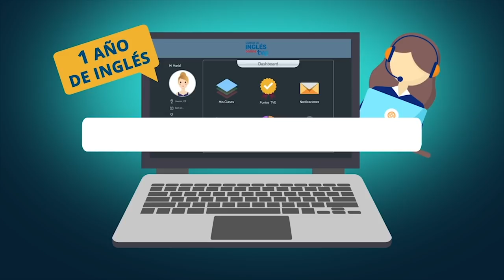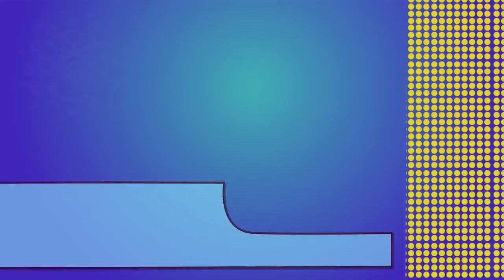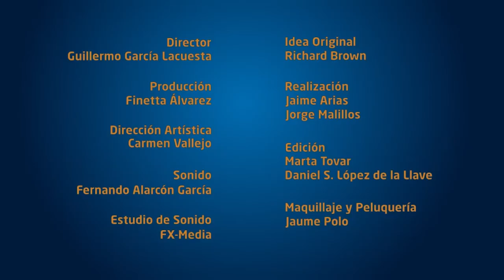Episode 137: Complete | Inglés Online TVE